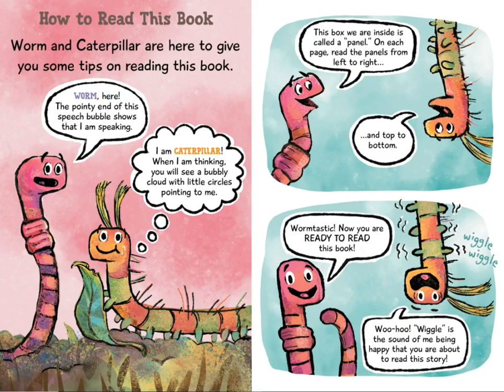Worm and Caterpillar Are Friends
A Theodor Seuss Geisel Honor Book
A Kirkus Reviews Best Graphic Novel & Comic
A New York Public Library Best Book
A Chicago Public Library Best of the Best Book

This heartwarming and affirming Level 1 Ready-to-Read Graphics book celebrates the beauty of true friendship!

Worm and Caterpillar are friends—best friends. Worm loves how they are just alike, but Caterpillar has a feeling there is a big change coming. Then Caterpillar disappears for a while and comes back as Butterfly. Will Butterfly and Worm still be friends?

Ready-to-Read Graphics books give readers the perfect introduction to the graphic novel format with easy-to-follow panels, speech bubbles with accessible vocabulary, and sequential storytelling that is spot-on for beginning readers. There’s even a how-to guide for reading graphic novels at the beginning of each book.